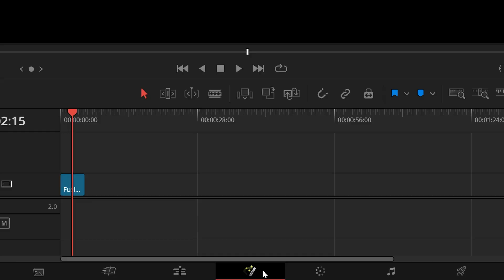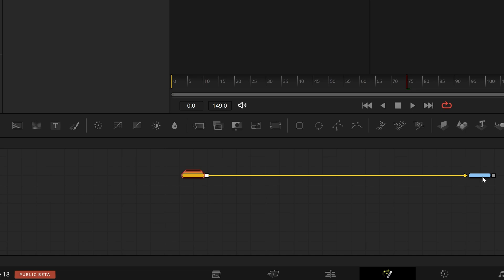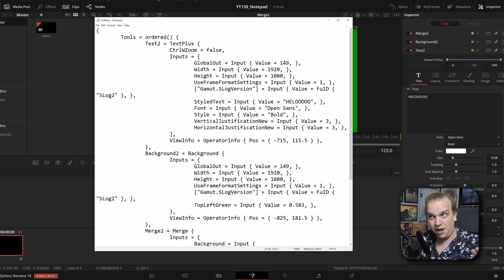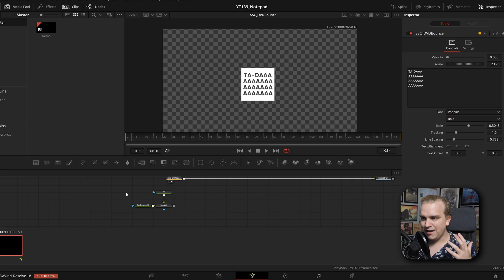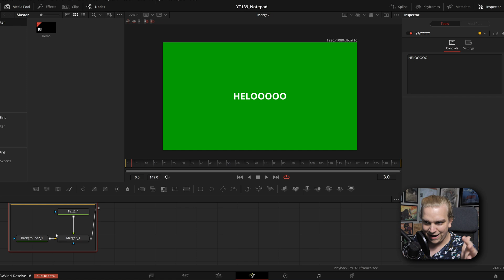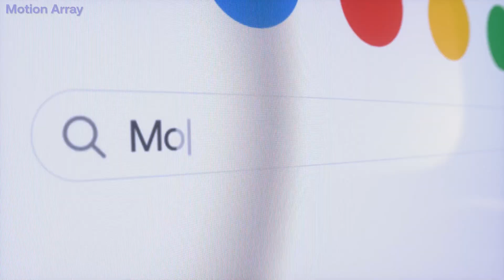DaVinci Resolve has a secret.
This Resolve secret changed the way I think about fusion. It's very cool.

Learn more about Motion Array Here 👇👇
🔥HUNDREDS OF RESOLVE PRESETS AND TEMPLATES. ONE SUBSCRIPTION(Save $50 on Annual Subscription)🔥:

🎵GET MUSIC AND SOUND EFFECTS FOR YOUR VIDEOS! (2 Free Months)🎵